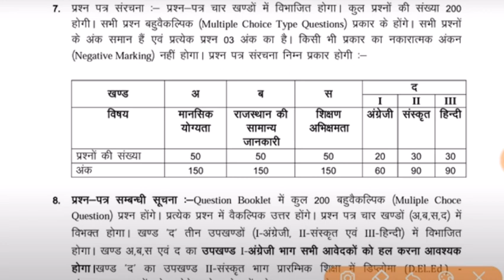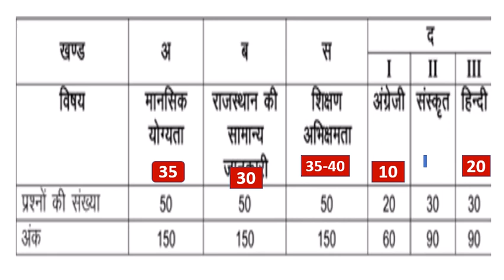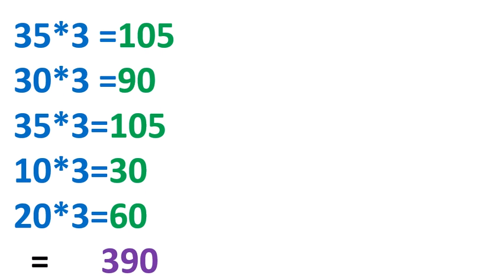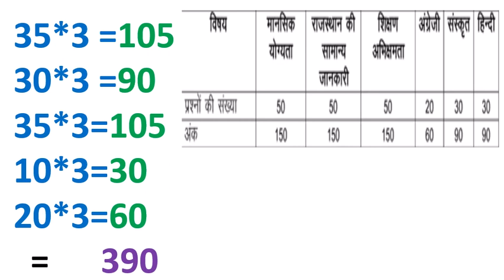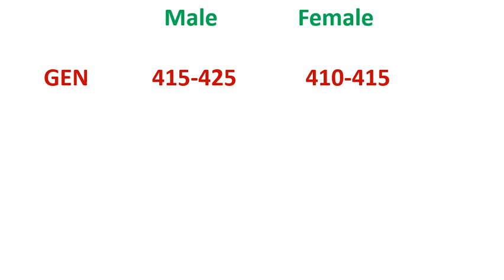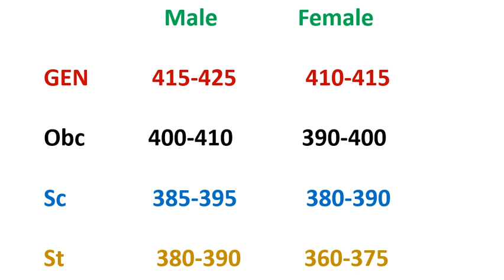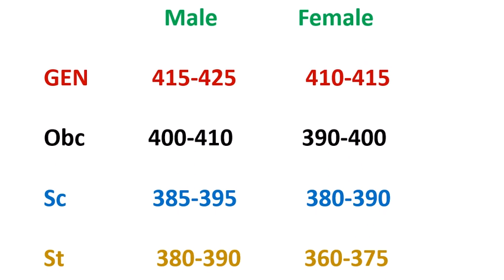bstc cut off 2020 || Bstc cut off marks |BSTC cutoff Marks Category wise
BSTC CUTOFF MARKS.

rajasthan Bstc admit card
rajasthan school kab kulga

bstc exam news today
bstc office today
Bstc exam date
ptet official news today
ptet official Pres note today

BSTC full details| बी. एस. टी. सी ki सम्पूर्ण जानकारी| bstc ki jankari
Hi friends  is video me ,me aapko bstc ki complite information dunga.

YOUR QUARIES -
1.bstc course detail in hindi
2.Full Form Of BSTC .. BSTC का पुरा नाम ।
3.b.s.t.c course fees
4.inmortant books og  bstc.
5.exam details of bstc
BSTC,GOVT. EXAM TAYARI,
BSTC KI TAYARI KESE KARE

Rajasthan BSTC Exam Result Today Date And Time phix
bstc answer key, bstc paper 2020
 answer key, answer key